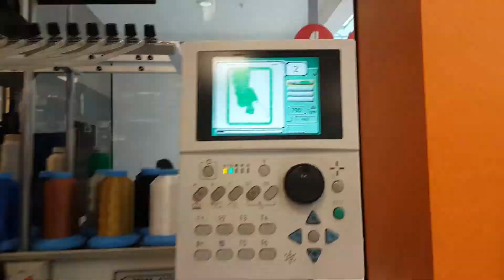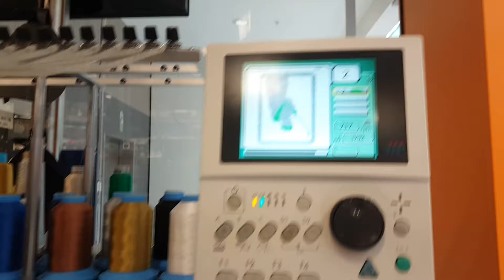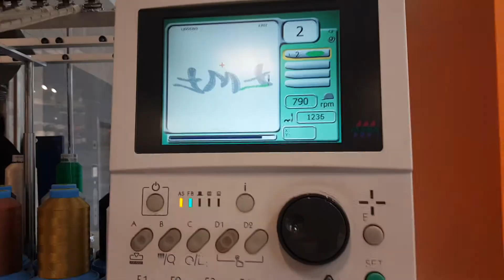San Vicente Prelims (Bass Pro)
Few day before the tournament I stop by bass pro shop to stock up on some tackle. Going into my very First club tournament I'm not sure what to exspect but so I wanted to pick up a little of everything so I could cover the spectrum.